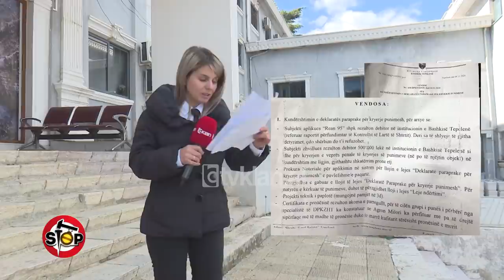“Do te lutesha mos t’ia japesh Saimirit”, drejtori i Urbanistikës Tepelene! - Stop - 16 Prill 2021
Stop TvKlan | Një format satiro-investigativ nga SaimirKodra & GentianZenelaj.